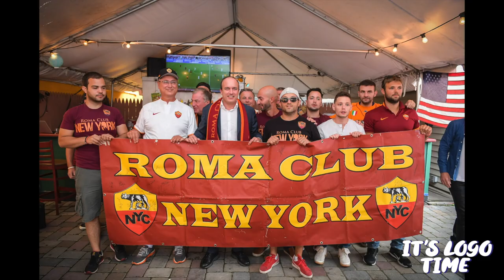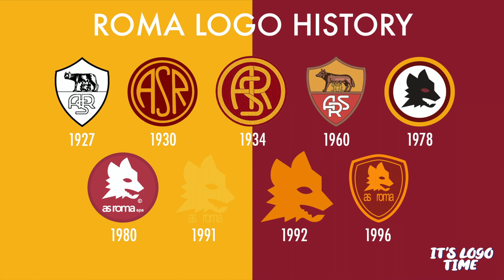ROMA | UNA STORIA MAGGICA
Episodio davvero maggico questo con i loghi delle squadre della SerieA, oggi siamo nella capitale a parlare della storia della maggica la Roma